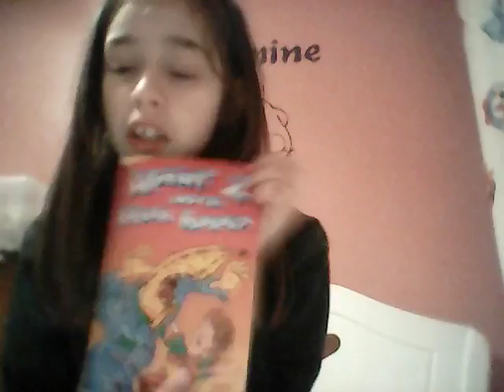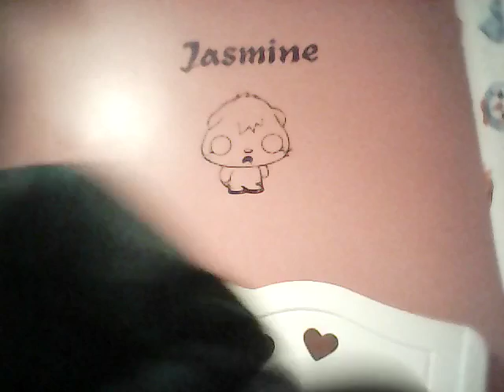Pug palace problems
Hi WE HAVE NEVER HAD SO BIG A PROBLEMS IN ALL MY LIFE